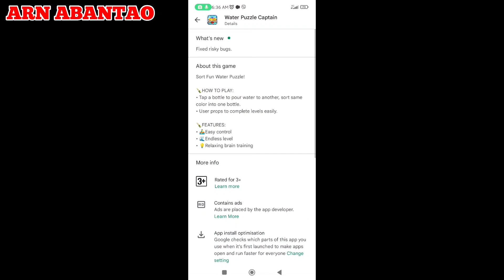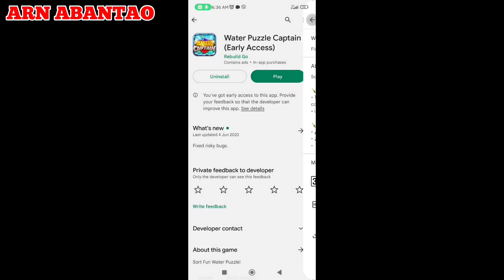Withdraw $200 Dollars After Playing || How to Play and Earn in Water Puzzle Captain || Legit Ba?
Easy to play by arranging same colours to place in a container to upgrade the game level.

For your guide and reference pls see the video.

Bell the notification to be notified on new uppload video.